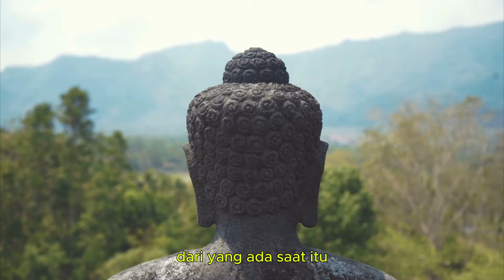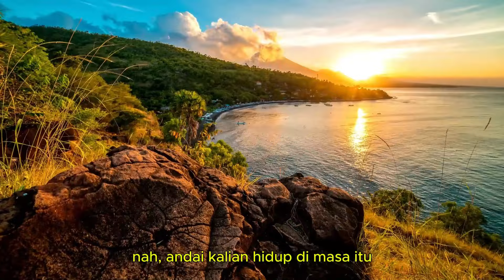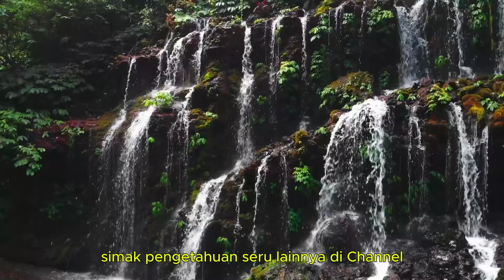Mari Beropini | Jika Kita Masih Milik Belanda, Bukan Indonesia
selamat datang di segmen mari beropini.
kali ini kita akan membahas bagaimana jika kita masih milik belanda dan tidak pernah menjadi indonesia yang merdeka seutuhnya.
apakah nasib kita akan berbeda dengan hari ini ?
silahkan tulis opini kalian di kolom komentar.

Culturstelsel Indonesia Untuk Kesejahteraan Belanda.

simak pengetahuan seru lainnya di channel Lemari Buku Bapak.
dadah.

sumber referensi : Tirto.id